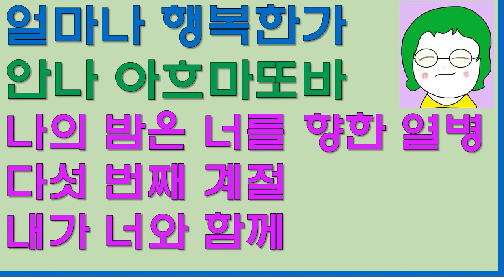[공기의책읽기] 얼마나 행복한가, 안나 안드레예브나 아흐마또바 , 소담출판사, 나의 밤은 너를 향한 열병, 다섯 번째 계절, 내가 너와 함께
러시아 10대 시인들의 명시 모음

1. 알렉산드르 세르게예비치 뿌쉬낀
2. 알렉세이 바실리예비치 깔쪼프
3. 표도르 이바노비치 쮸체프
4. 아파나시 아파나시예비치 페뜨
5. 알렉산드르 알렉산드로비치 블록
6. 안나 안드레예브나 아흐마또바
7. 마리나 이바노브나 쯔베따예바
8. 세르게이 알렉사드로비치 예세닌